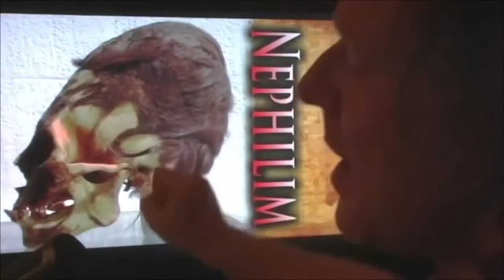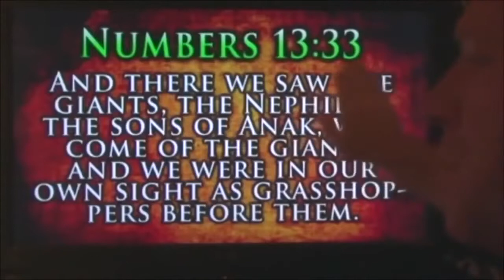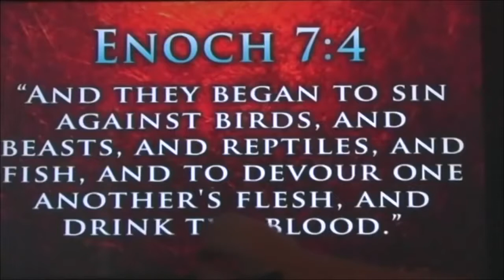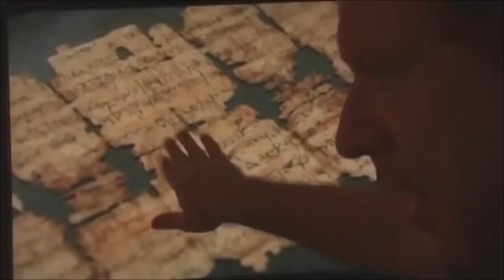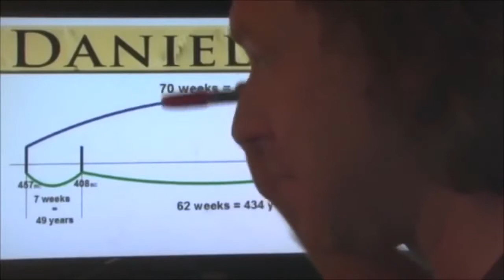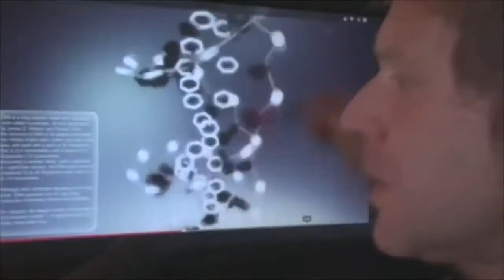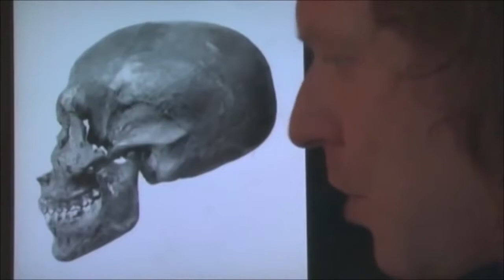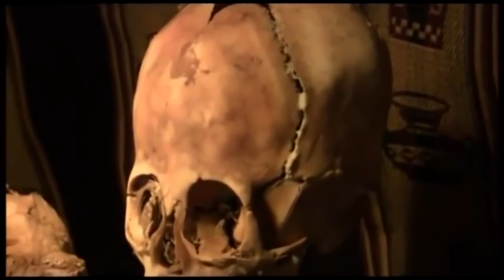Nephilim The Fallen Ones | Evidence Of Nephilim In Bible Documentary Video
Documentary Giants Fallen Angels vesves The Bastard Children Called Nephilim will blow your mind with historical findings, hidden secrets,.

The Nephilim, the product of the sons of god mingling with the daughters of Adam, the great Biblical giants, “the fallen ones,” the Rephaim, “the dead ones”—these descriptions are.

Documentary Giants Fallen Angels vesves The Bastard Children Called Nephilim will blow your mind with historical findings, hidden secrets, ancient technology, forgotten temples, pyramids and world.